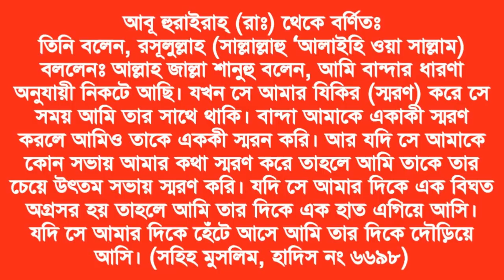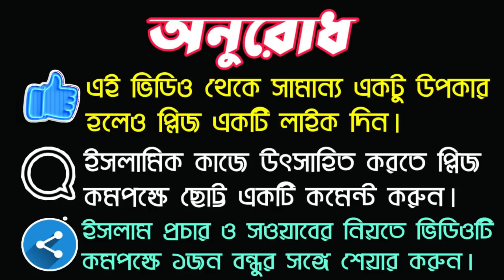যে ব্যক্তি কে আল্লাহ স্মরণ করেন এবং সব সময় তার সাথেই থাকেন || Online Madrasa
আসসালামুয়ালাইকুম প্রিয় বন্ধুগণ আমরা আল্লাহ তাআলাকে রাজি-খুশি করার জন্য অনেক সময় অনেক ধরনের আমল করে থাকি কিন্তু বন্ধুগণ আমরা অনেকেই হয়তো জানি না এমন একটি আমল আছে যে আমল করলে আল্লাহ আপনাকে সব সময় স্মরণ করবেন এবং সব সময় আপনার সাথেই থাকবেন আজকে এরকম একটি আমল সম্পর্কে এই ভিডিওতে আলোচনা করেছি আশাকরি এই ভিডিওটি শেষ পর্যন্ত দেখলে আপনারা উপকৃত হবেন ধন্যবাদ।